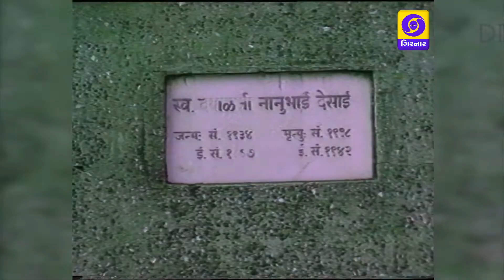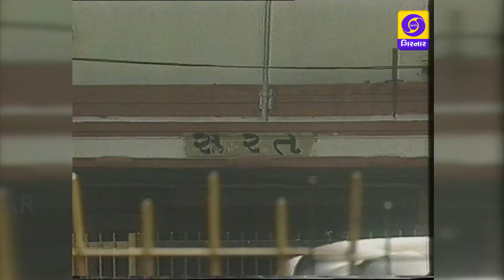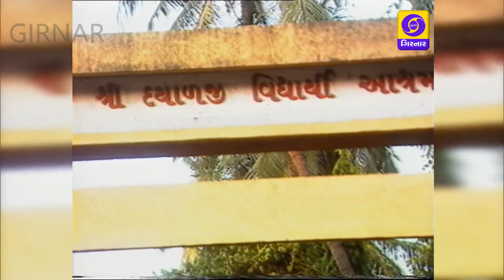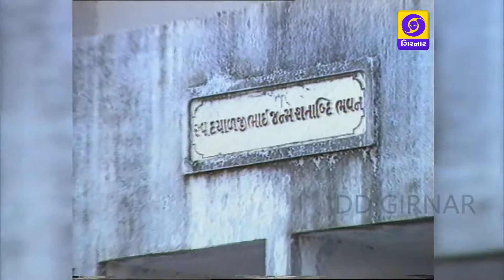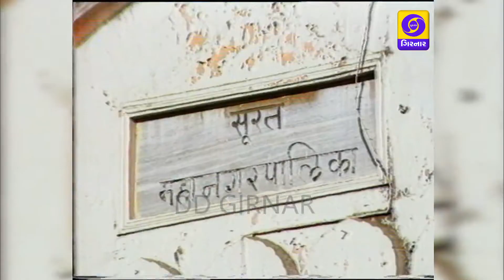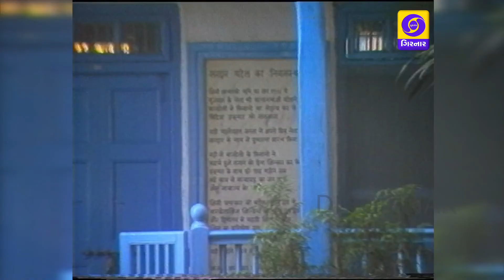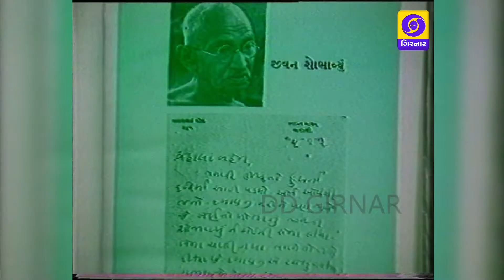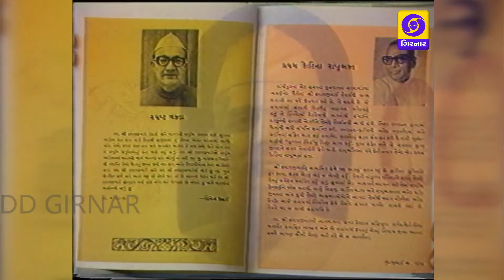SAMBHARNA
FREEDOM FIGHTER DAYALJI DESAI